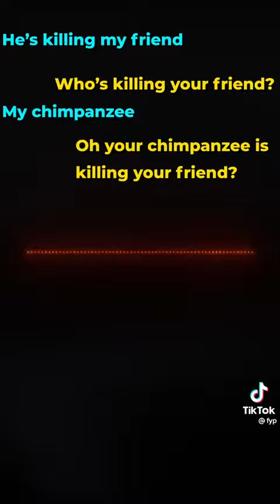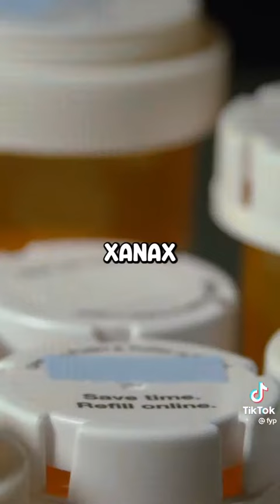I woman attacked by chimpanzee